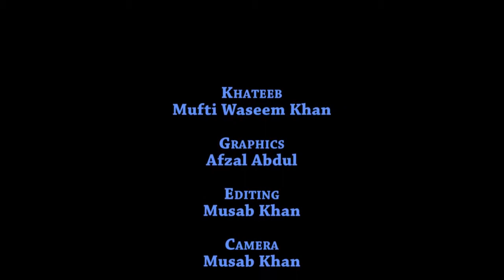Inviting Towards Good And Forbidding Evil: Mufti Waseem Khan (Hafizahullah)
Bayaan by Mufti Waseem Khan (Hafizahullah), delivered at Warrenville Jama Masjid, Warrenville, Cunupia, Trinidad W.I. on 21st March 2014